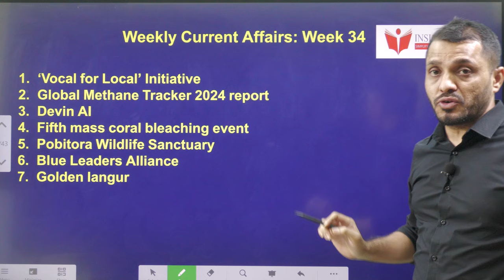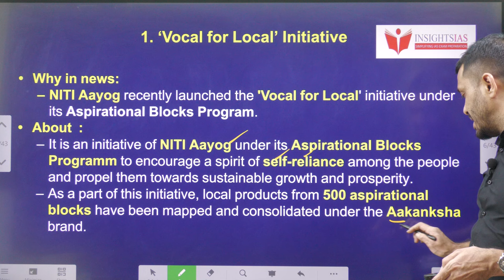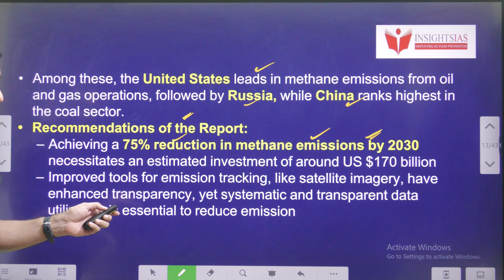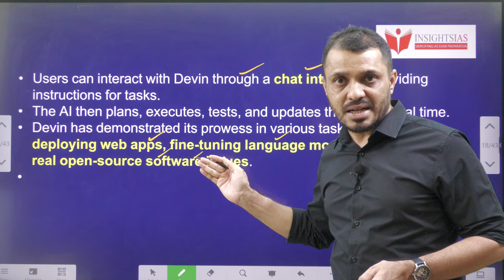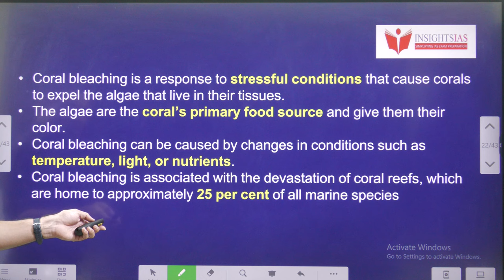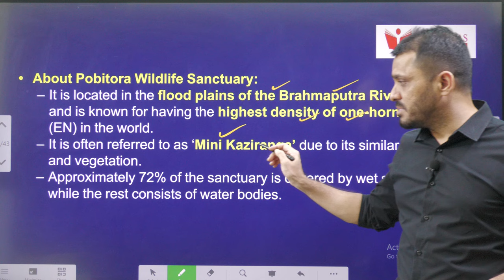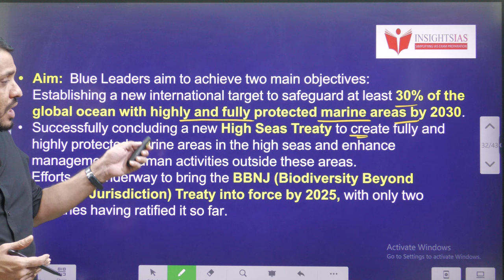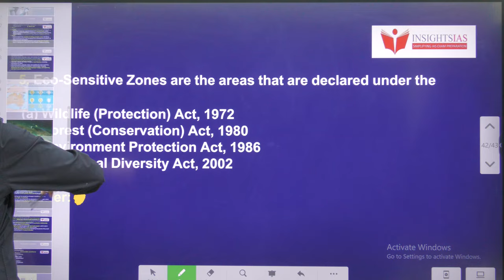Week 34 (10-16th March)||Weekly Current Affairs in English|| I-CAN Issues by Santhosh Rao UPSC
Time codes:
0:00- Introduction
00:20- Video components
00:56- ‘Vocal for Local’ Initiative
03:48- Global Methane Tracker 2024 report
06:53- Devin AI
08:13- Fifth mass coral bleaching event
11:26- Pobitora Wildlife Sanctuary
13:45- Blue Leaders Alliance
15:47- Golden langur
17:01- MCQ's

.youtube.com/playlist?list=PL7Ga7_sc-ojV3BiS3OKq0XXrkoOae4XbK

Dear all,